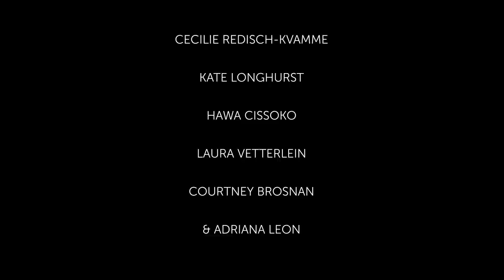WEST HAM DO GOGGLEBOX | HALLOWEEN SPECIAL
Members of the West Ham women's squad sat down ahead of Halloween to watch some iconic clips from the most famous horror movies out there!

How scared would you get watching these back?!